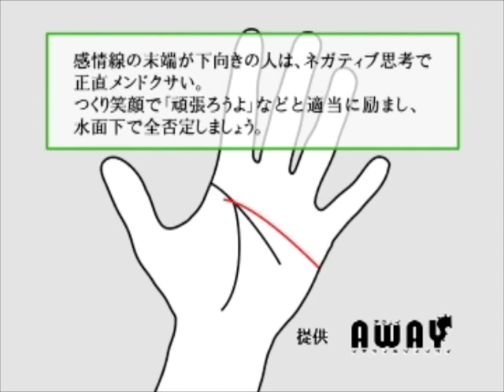手相で見る人のあしらい方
この番組は（以下略）